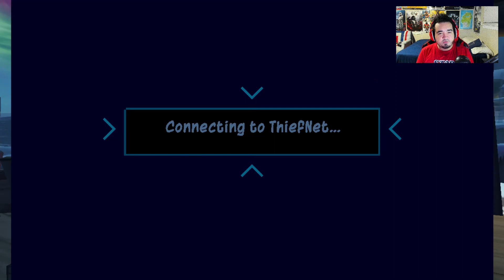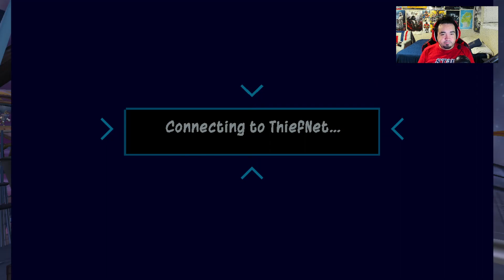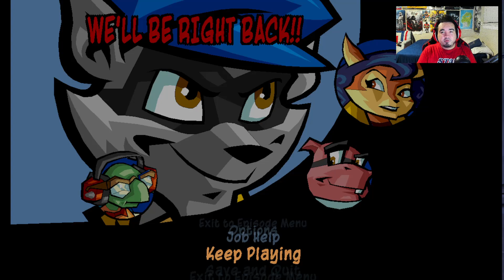THIS IS SO FRUSTRATING!!!! (Sly 2: Band Of Thieves Part.21)